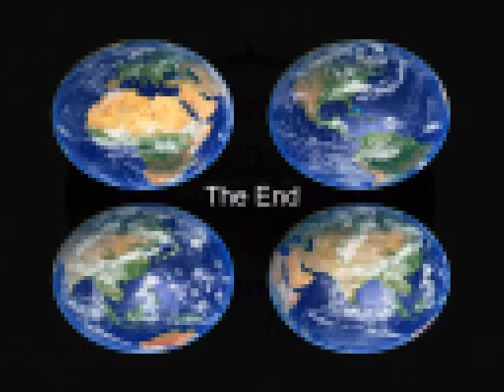Web 2 0 movie